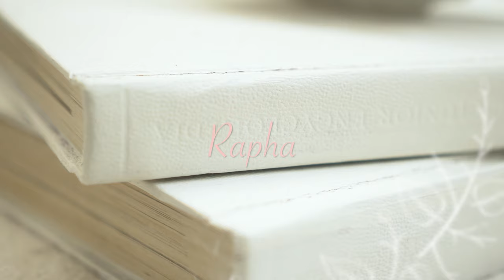Julie Laguerre - Rapha [Clip Officiel]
CRÉDITS VIDÉOS :
Idée / Concept vidéo - JULIE LAGUERRE
Vidéaste / Production exécutive / Direction artistique - CLAUDE ALCIMÉ PICTURES
Assistante production - JENNIE M. LAGUERRE
Assistant artistique - KEMSON JEAN PHILYPPE
Mua - PEGUY LAPIERRE CHARLES
Coiffeuses - ESSENCE OF HAIR, LAURIE MITCHELL
Vêtements / Styliste - MAMONA BOUTIQUE

CRÉDITS MUSICAUX :
Chanteuse, Auteur-compositrice - JULIE LAGUERRE
Direction Musicale / Pianiste - GORDON J. ZAMOR
Mix / Mastering - DAVID FRANÇOIS

''Rapha'' est Disponible sur toutes les plateformes de téléchargement

► SUPPORTEZ LE MINISTÈRE DE JULIE LAGUERRE AVEC UN DON EN CLIQUANT SUR CE LIEN